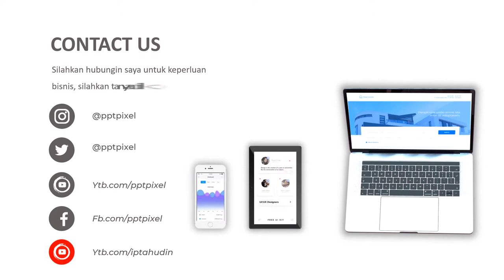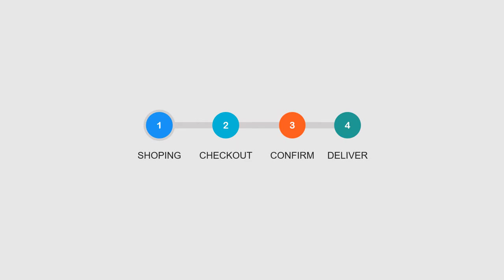Video Promosi Online Shop, Webstore, Belanja, Shoping, Aplikasi, Website, Promo